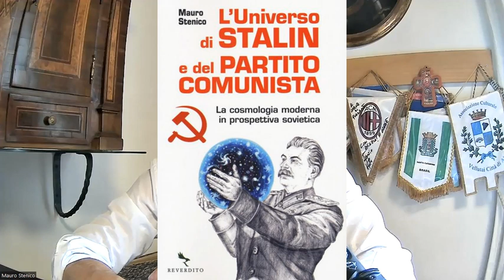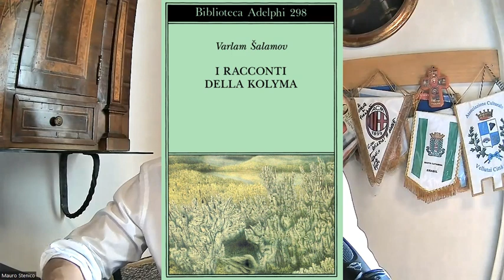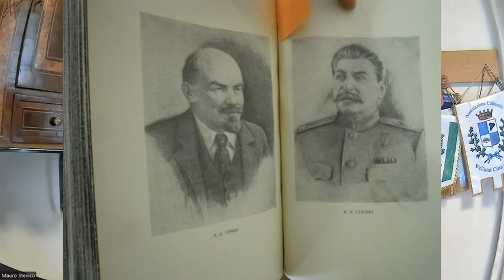Stalin e la purga degli scienziati: "Esigiamo l'annientamento di questi traditori!"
La video-lezione entra nei dettagli della strage che, durante le Grandi Purghe staliniane, colpì astronomi, cosmologi, fisici, biologi, ingegneri, matematici e geologi.

1. La "scoperta" del Centro scientifico 'terrorista e cospirazionista' sparso in tutta l'Unione Sovietica.

2. Gli scienziati\personaggi colpiti dalle Purghe o comunque citati nel video:
- Nikolaj Kozyrev (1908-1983), anche citato in "Arcipelago gulag" di Aleksandr  Solzhenicyn.
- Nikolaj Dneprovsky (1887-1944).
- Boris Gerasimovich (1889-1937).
- Harlow Shapley e Cecilia Payne, astronomi americani.
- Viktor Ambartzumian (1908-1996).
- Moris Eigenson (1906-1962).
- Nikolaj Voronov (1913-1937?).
- David Slaventantor (?-?), giornalista.
- Vartan Ter-Oganezov (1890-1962), intellettuale ideologo.
- Vladimir L'vov (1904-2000), intellettuale ideologo.
- Maksim Mikulak e Gennady Gorelik, storici della scienza contemporanei.
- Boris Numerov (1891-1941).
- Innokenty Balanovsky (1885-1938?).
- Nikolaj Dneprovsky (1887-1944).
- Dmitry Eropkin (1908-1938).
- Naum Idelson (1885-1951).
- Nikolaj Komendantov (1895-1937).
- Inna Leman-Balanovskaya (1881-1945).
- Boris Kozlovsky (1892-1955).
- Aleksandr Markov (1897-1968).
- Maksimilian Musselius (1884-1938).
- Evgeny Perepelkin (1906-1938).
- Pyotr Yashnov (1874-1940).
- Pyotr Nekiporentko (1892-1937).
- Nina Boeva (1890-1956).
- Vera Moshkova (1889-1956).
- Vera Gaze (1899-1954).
- Varzar Mikhailovna (?-?).
- Nina Staude (?-?).
- Aleksandr Postoev.
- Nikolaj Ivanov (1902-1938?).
- Vladimir Kozlov (?-1940?).
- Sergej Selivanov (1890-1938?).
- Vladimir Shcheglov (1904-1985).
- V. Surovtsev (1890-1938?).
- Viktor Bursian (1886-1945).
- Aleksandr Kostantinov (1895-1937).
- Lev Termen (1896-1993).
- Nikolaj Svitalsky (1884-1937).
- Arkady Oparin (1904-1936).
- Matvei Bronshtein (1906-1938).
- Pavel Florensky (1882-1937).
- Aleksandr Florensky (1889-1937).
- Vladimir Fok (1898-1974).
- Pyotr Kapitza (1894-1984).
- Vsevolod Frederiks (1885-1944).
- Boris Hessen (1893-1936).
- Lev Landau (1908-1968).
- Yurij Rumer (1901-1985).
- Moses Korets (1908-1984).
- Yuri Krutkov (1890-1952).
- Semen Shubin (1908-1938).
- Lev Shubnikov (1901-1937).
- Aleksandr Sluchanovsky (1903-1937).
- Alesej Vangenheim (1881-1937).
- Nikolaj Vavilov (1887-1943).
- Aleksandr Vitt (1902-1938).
- Walter Krivitsky (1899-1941), ex-agente di Stalin.
- Maksim Gorky.
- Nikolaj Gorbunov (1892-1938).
- Aleksej Kojevnikov, storico della scienza contemporaneo.
- Vladimir Komarov.
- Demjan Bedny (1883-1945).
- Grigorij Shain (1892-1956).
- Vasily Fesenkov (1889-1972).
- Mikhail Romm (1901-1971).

3. Perché questa follia auto-distruttiva?? Quali motivazioni??

4. Chi si unì alle condanne? Il ruolo dei giornalisti, degli intellettuali-ideologi, dei pubblicisti e degli scienziati colleghi degli scienziati caduti in disgrazia.